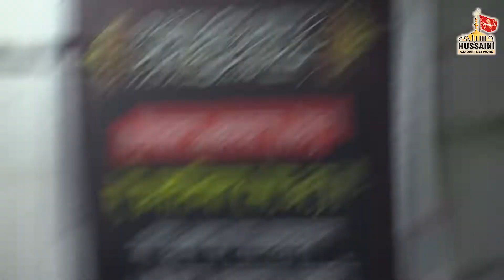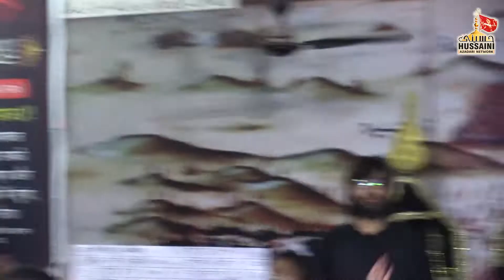Arshi Naqvi | 9th Muharram 2021/1443